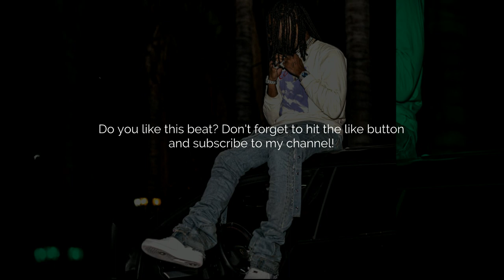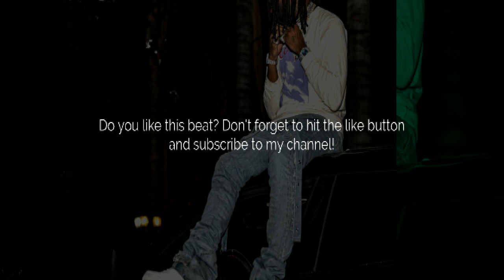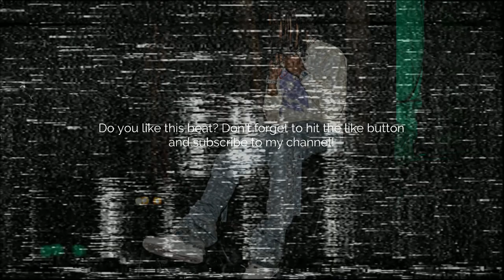Zaytoven Type Beat "On My Own" (Prod. by Daz)